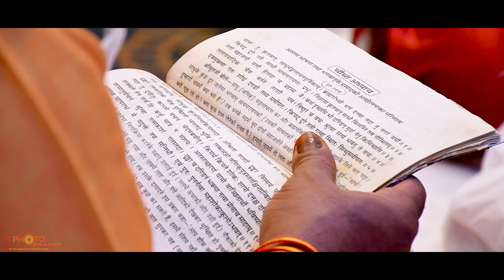Best Non-Bengali Cinematic Wedding Teaser, Ravikant & Jyotsna, RJ Photography || SAP (SS EVM) || KGP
Concept: RJ Photography & Team
Filmed By: Sparkler Art Productions

We are a leading Wedding, Cinematic Wedding, videography, Photography & any type of video editing coverage company based in KOLKATA, India.

Book RJ Photography or Sparkler Art Productions for your dream wedding photos and cinematic videos. We will ensure you that your memories will last long whatever you have got in these days.
We have setup of all types of cameras and lightings.
You can also try our decoration and catering services and any of event related services, which is so affordable. Silver Screen EVM.

We love you guys and we are so happy to be sharing this special video with you.

We all request everyone to watch this video till the end. We will be glad to have all the comments from our viewers after this long time. Thank You.

This World is still young. We love this world. In House Dreams.

A complete photographic solution

Lets Freeze Your Precious Moments...
Sparkler Art Productions
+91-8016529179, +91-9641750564